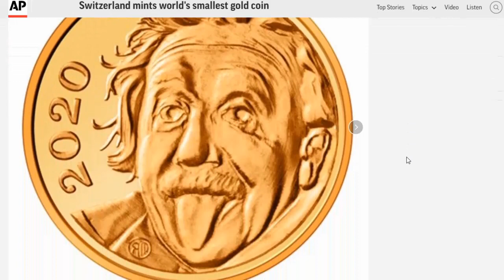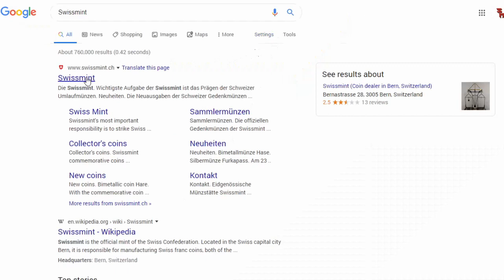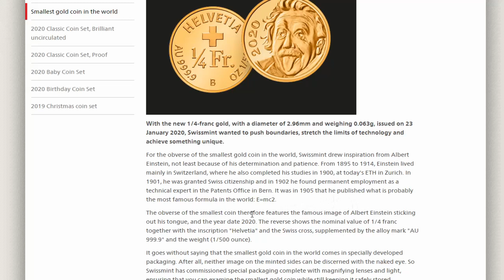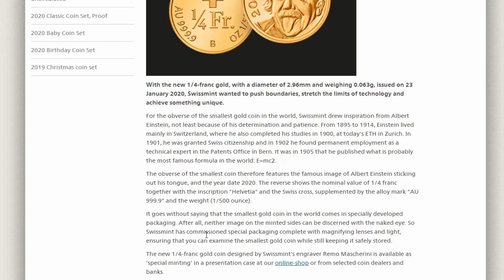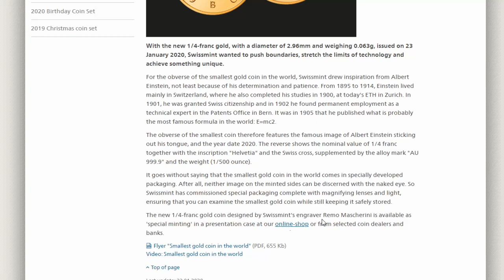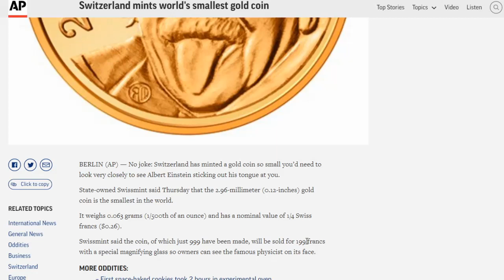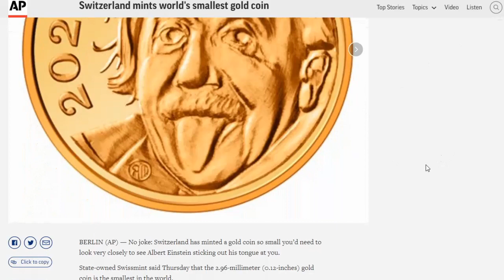World's Smallest Gold Coin Coming Soon!